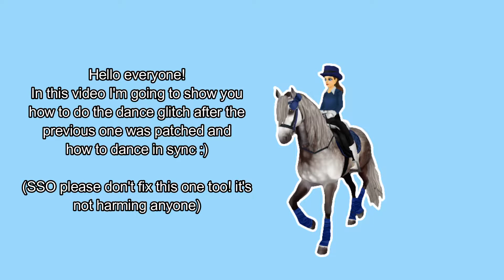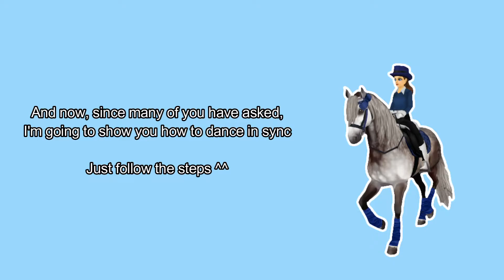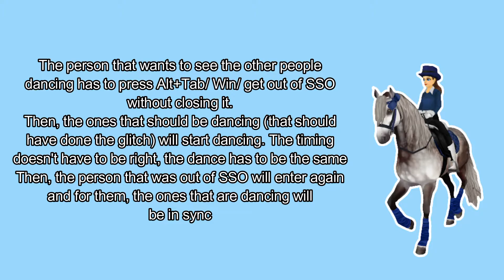The New DANCE GLITCH | Working Dance Glitch 2021 + How To Dance in Sync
Hello everyone!
SSO has patched the old dance glitch so here's a new one! I hope this will help you :D
Also, sorry for my current lack of activity... I have a lot of things to do irl and I'm trying my best to find time for SSO too :( Thank you for supporting me!

~Q&A~
*When have you started playing SSO?
 I started playing SSO in December 2019
*What level are you in SSO?
 I am level 20
 I am on the Eastern Europe server: Pancake Mountain (EE1)
I own the club Riding Comets
*Do you have any other accounts?
Yes! In North America on Night Star - Iris Seaforest and in the UK on Cupcake Valley - Stacy Opalsky